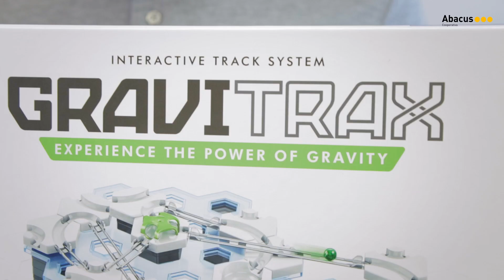Jocs de construcció per somiar | Si tu hi creus, nosaltres t'hi portem | Abacus Nadal 2021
Amb els jocs de construcció, les nenes i els nens senten la llibertat de poder construir el que vulguin, tot desenvolupant la seva imaginació sense límits. De fet, les construccions LEGO van ser creades amb la finalitat d'ajudar en el desenvolupament cognitiu dels infants i per aquest motiu tenen un munt d'avantatges, com l’estimulació del pensament matemàtic i les habilitats motores fines o el desenvolupament de la socialització, l'intercanvi i la comunicació.